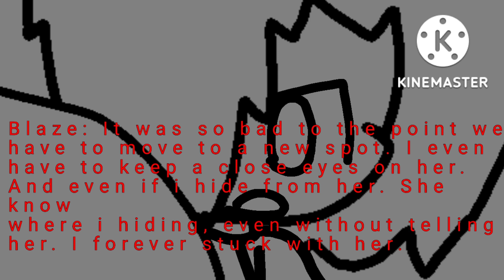The Unlucky Criminal Short Comic: Blaze And Fc-6